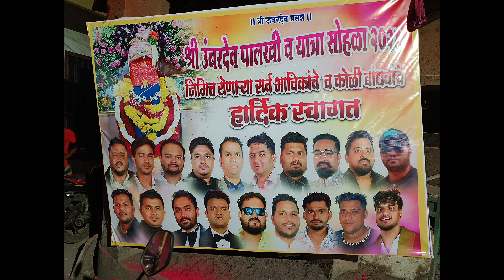श्री उंबरदेव पालखी | Shri Umberdev Palkhi 2024 @ Mora Koliwada